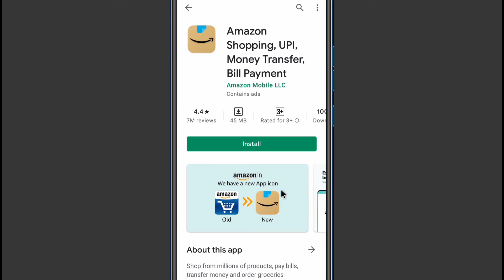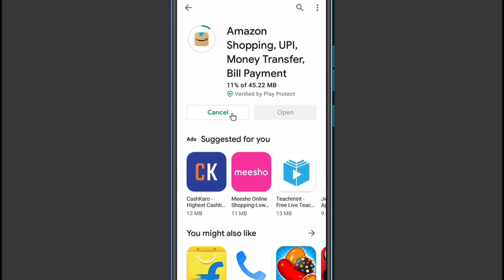How to fix waiting for wifi error in play store problem solve